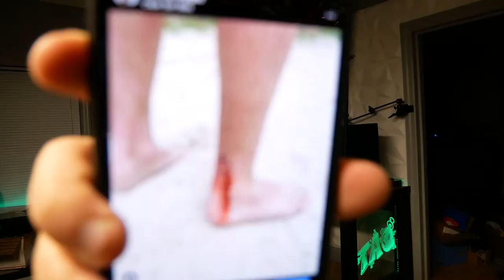I Got Stung By A Sting Ray! (Story Time)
I got stung by a sting ray